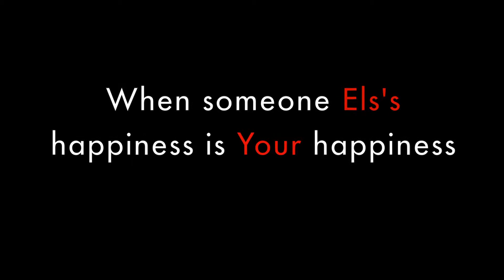Alok Namrata Pre Wedding